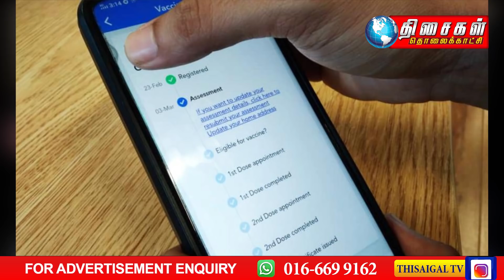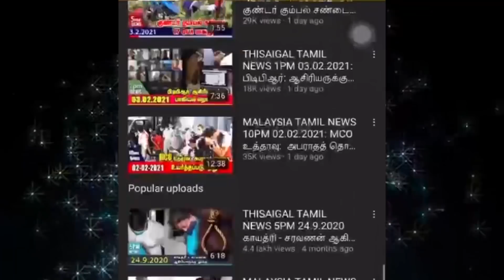THISAIGAL TAMIL NEWS 1 PM 15.06.2021 : கொள்ளை சம்பவம்: போலிசார் ஐவரைத் தேடுகின்றனர்.